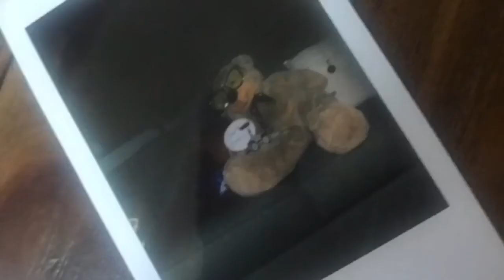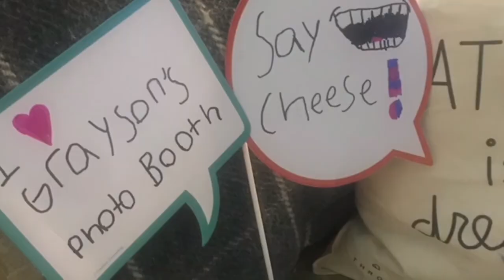Grayson’s Photo Booth Commercial